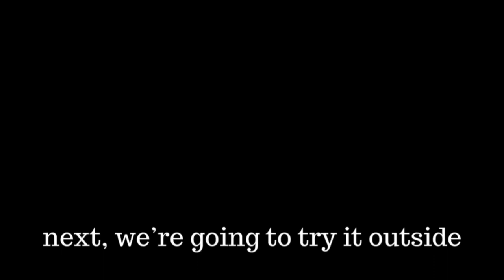RUFF N RUFFUS PET PLAYPEN | what does Squid think??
Squid is a chipin (chihuahua x miniature pinscher who lives on a farm in Indiana.

send Squid a gift with a note / your name and it will be featured as Fan Mail in a upcoming video! ⬇️

Squidiversary! - Amazon Custom Gift List